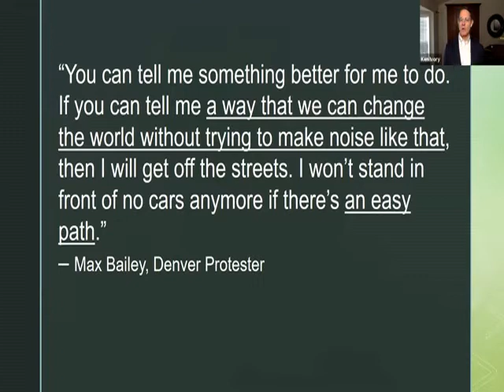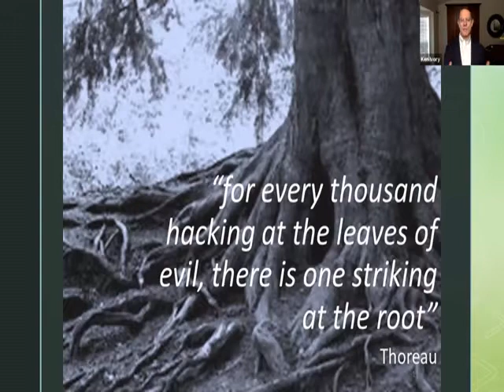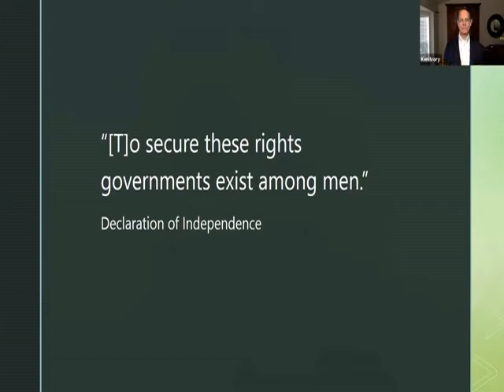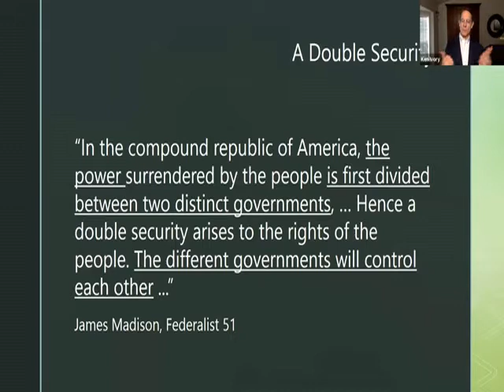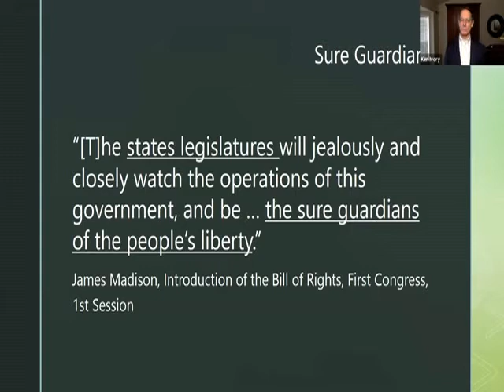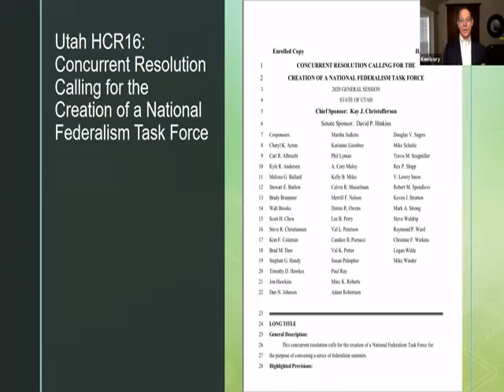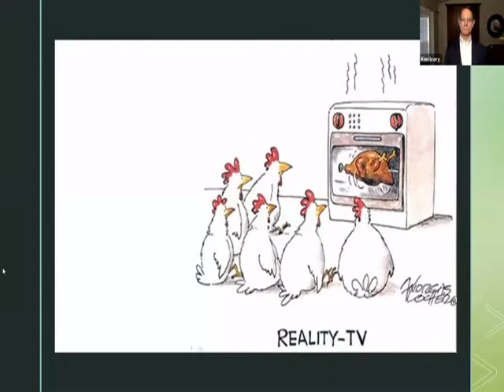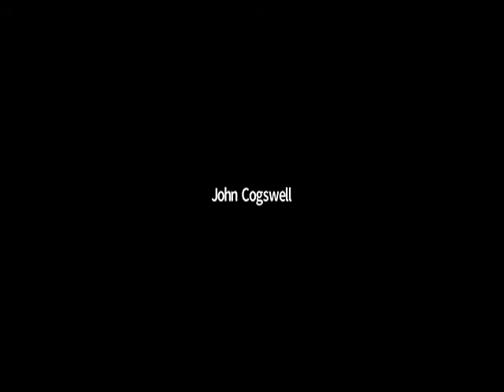Restoring The American Voice Sept 17, 2020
In honor of Constitution Day, Path To Reform and the State Legislators Article V Caucus present Restoring The American Voice with a keynote by the Honorable Ken Ivory (ret), Utah State Representative, and hosted by Senator Neal Schuerer (ret), Iowa State Senate.